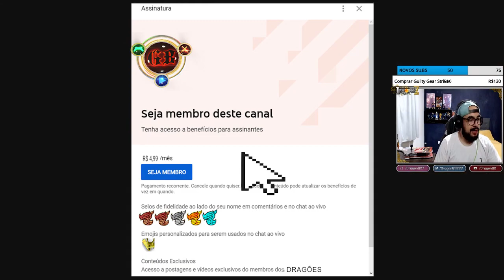ELES FICAM EM CHOQUE COM TANTO CHIDORI - NARUTO TO BORUTO SHINOBI STRIKER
Fala galera blz? Dessa vez, estamos de volta ao Naruto to Boruto Shinobi Striker, e hoje vou mostrar como eles ficam em coque com tanto chidori, literalmente kkkk